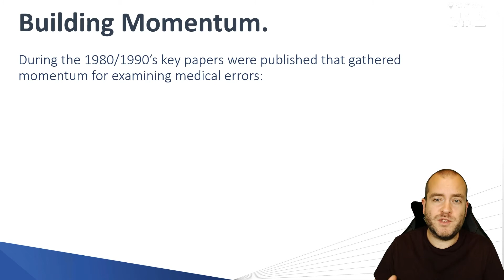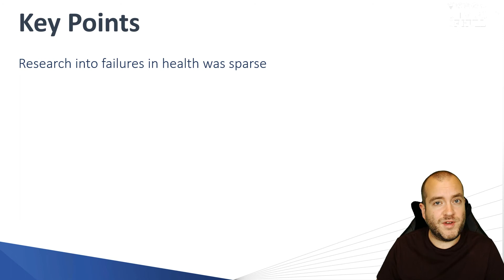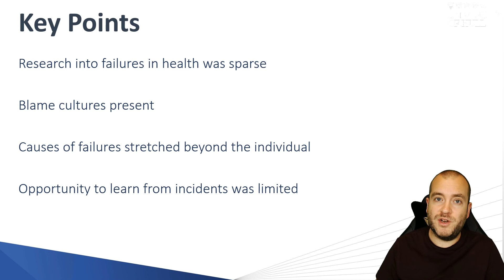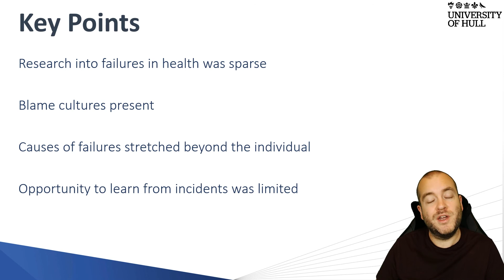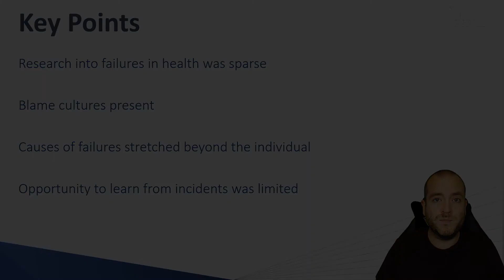Human Factors Background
A video exploring the background to Human Factors in healthcare and why this discipline has become so popular.